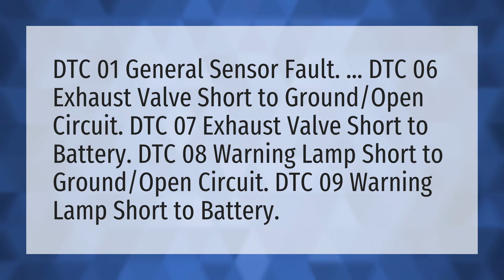What does DTC 01 mean?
DLC Mean • What does DTC 01 mean?